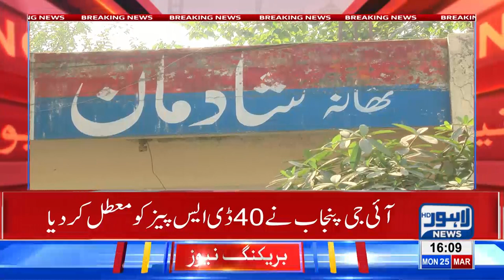40 DSPs suspended as corruption unearthed in Punjab Police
40 DSPs suspended as corruption unearthed in Punjab Police